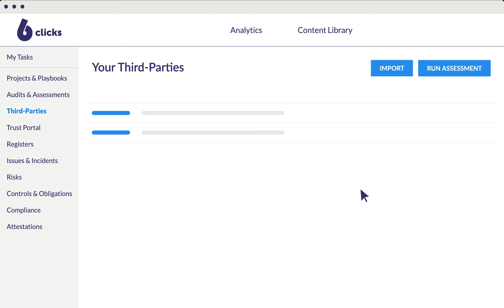6clicks vendor/third-party risk management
Protect your supply chain from third party risk with included templates, integrated processes and linked issues, incidents and risks.